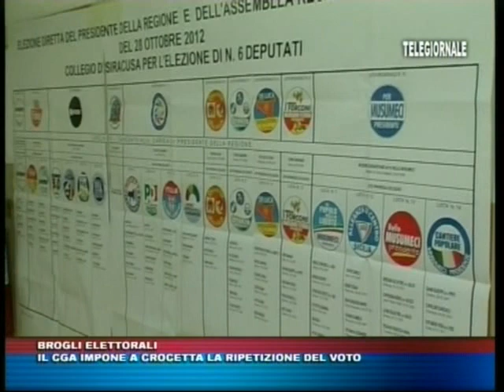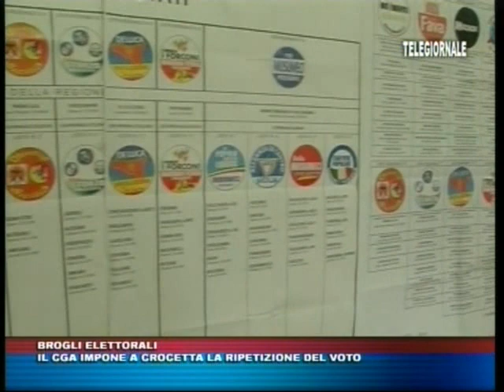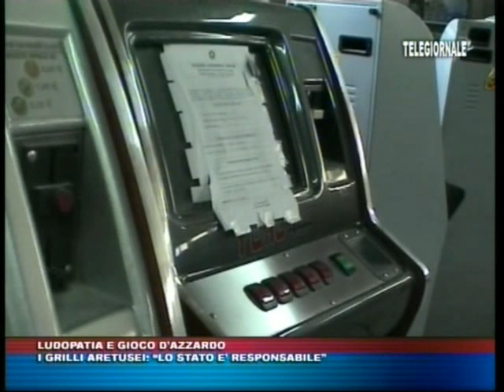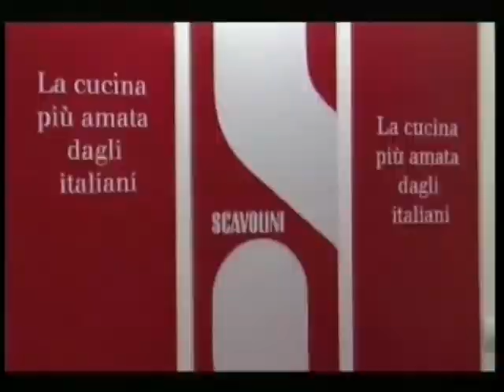TRIS TG del 09 luglio 2014 edizione delle 14 00